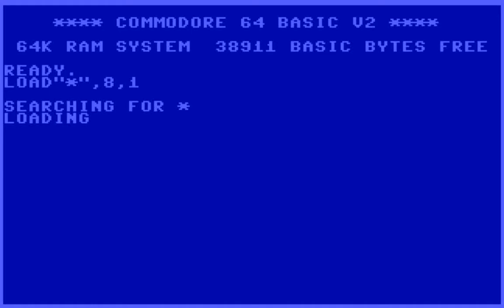MicroProse Soccer (C64 Version) 1988, Sensible Software, MicroProse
Microprose Soccer is a soccer videogame published by MicroProse in 1988. The original Commodore 64 version was developed by Sensible Software, with conversions carried out to other formats. It is the fore-runner of the 16-bit classic Sensible Soccer. In the United States the game was released under a title Keith Van Eron's Pro Soccer.

Most unusual was the "banana kick", the strength of which could be varied among three settings in the options menu. By pushing diagonally as a shot was taken, the ball would swerve in the air to get round defenders and goalkeeper.